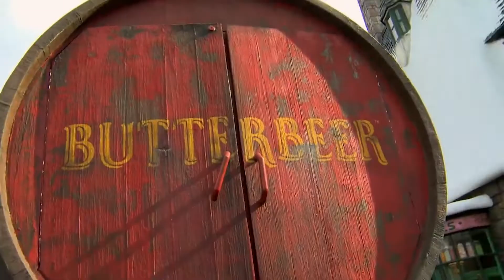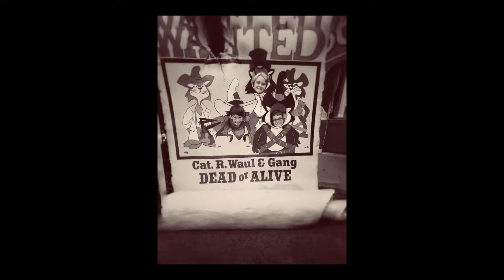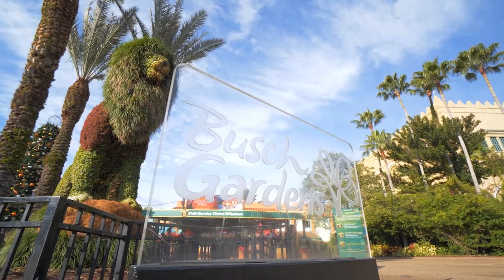Interested in Vacationing Around Savannah ?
Moving to Savannah? Vacationing around Savannah is far easier than you think! There is so much to do around Savannah that are within striking distance!

Nicole Moore is a military spouse and loves helping buyers find their new homes. With a dad in the Air Force and a husband in the Army, Nicole is no stranger to moving! She knows the stresses involved with relocating and strives to make it easier for our clients.

Kimberly Lahodny grew up on the east coast. As a little girl she developed a deep passion for Residential Real Estate. She's the daughter of a Property Lawyer and Developer and spent Saturdays and Sundays walking historic waterfront properties and city rebuilds in Washington, DC and the Eastern Shore, properties her family was restoring and preserving. She LOVES incredible design, established character and contemporary restoration in classical architecture.

Katie Ruddy is a military spouse and mom of two. After moving across the world and going through several deployments, she joined our team determined to make sure military families always felt excited to relocate!

Holly Meckley began her real estate career in 2001 before relocating to South Carolina.  Holly's passion is helping people retire to our beautiful area. As a resident of Sun City herself she is well versed in the various 55+ communities in the greater Hilton Head area.

800 Battery Ave SE, #100